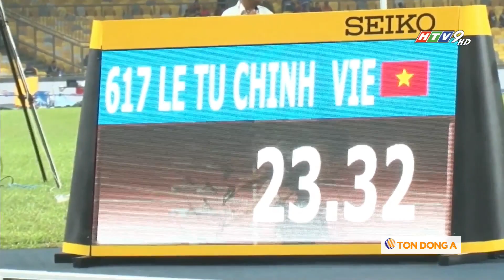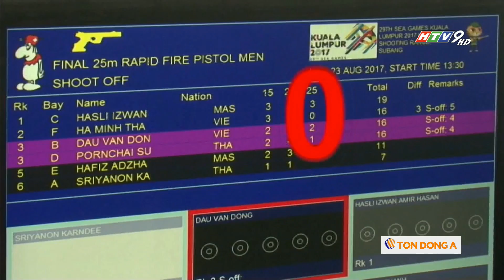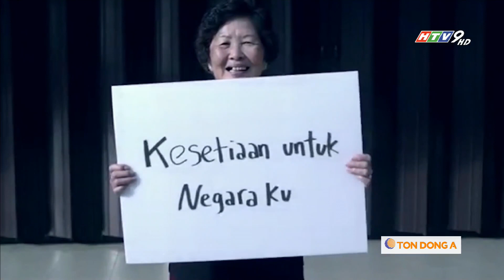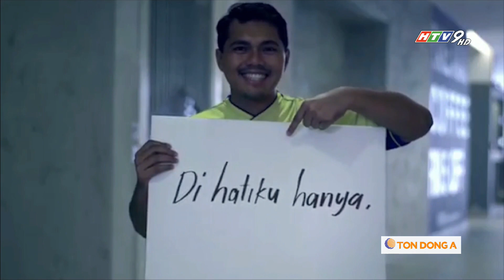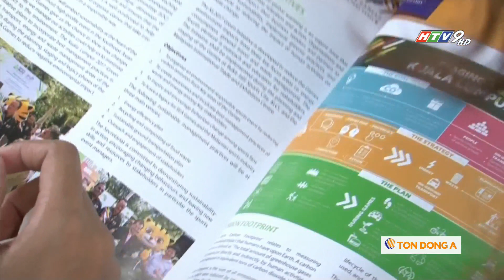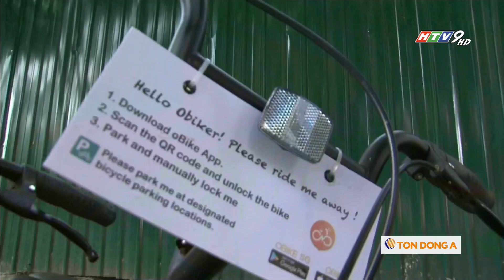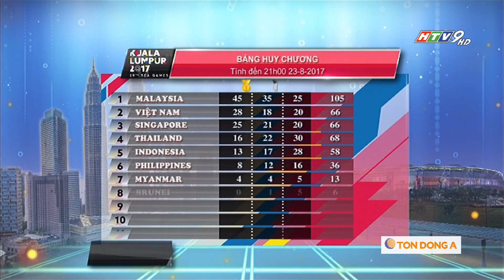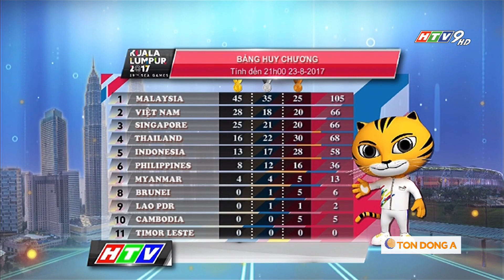SEA Games 29 | Sắc màu SEA Games | 23/8/2017 | HTV Sports